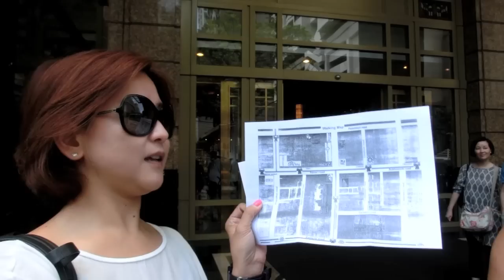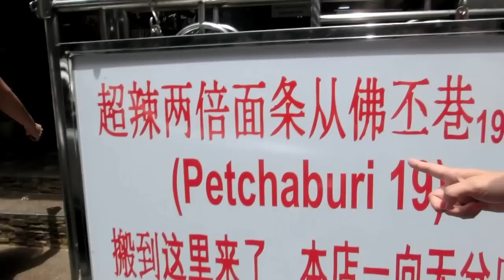決戰Bangkok 2 ﹣ Day 1 食盡拔度腩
一連7集嘅決戰Bangkok，多謝大家支持！多謝！

有時間嘅睇埋我地其它分享吖！Share我地啲片比你啲friend睇！多謝！